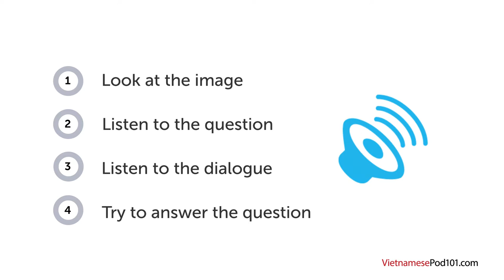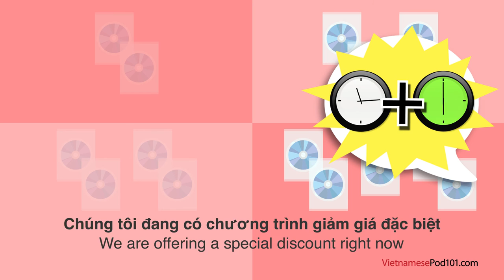Vietnamese Listening Practice - Renting a DVD in Vietnam